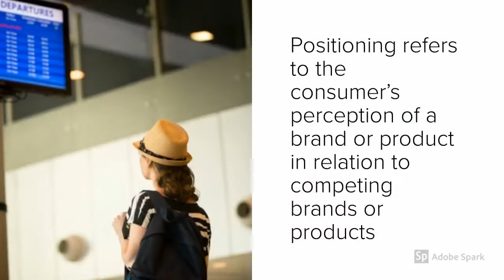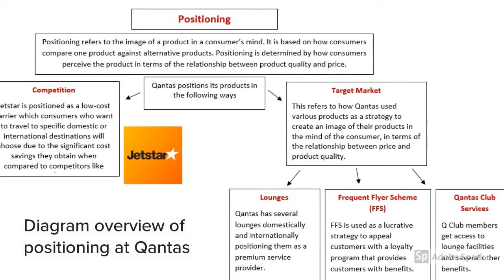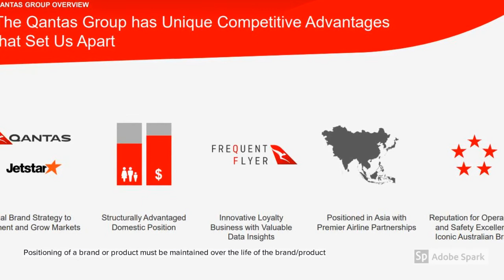Qantas Market Positioning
This video explains how Qantas positions itself in relation to its target markets and competitors to create a certain image or perception of their products in the minds of customers.
This video links directly with positioning as a marketing strategy in the HSC Business Studies Syllabus